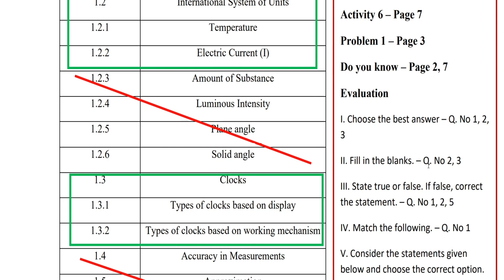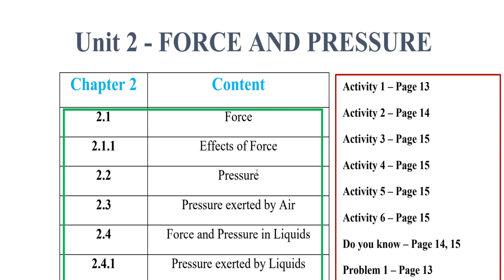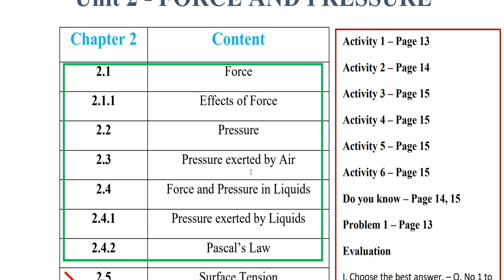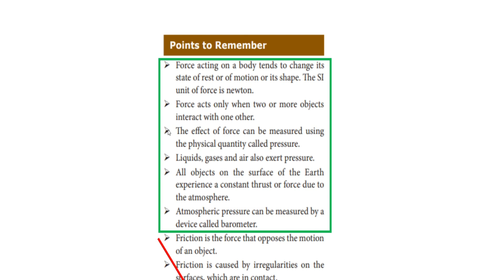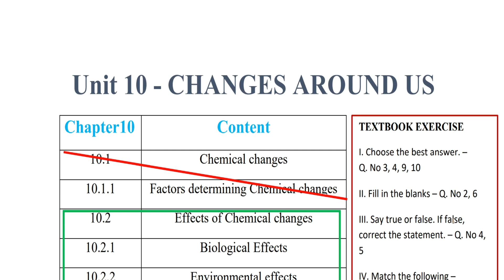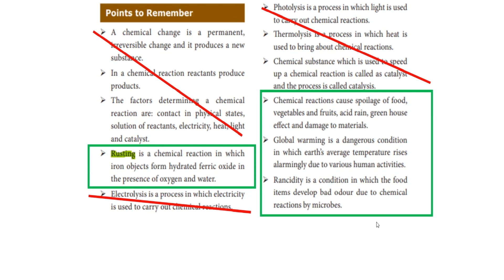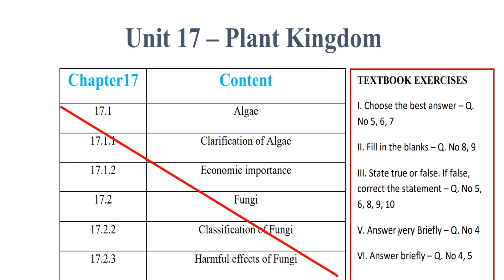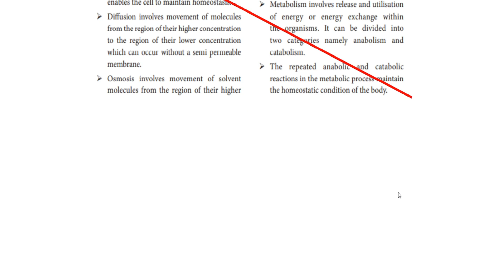Tamilnadu Samacheer 8th Std Science Book back questions for Reduced syllabus (2021-2022)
Hi students,
This video is about reduced bookback portion for 8th Std Science (Tamilnadu syllabus) for Academic year 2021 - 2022.
The following is the link of the book i referred to mark the questions